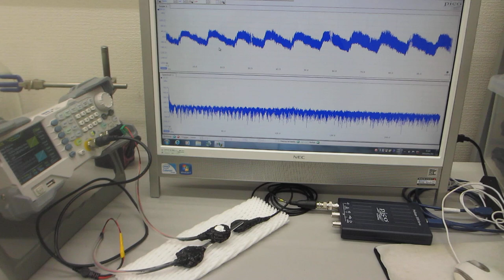超音波プローブによる、スイープ発振システムーー低周波の共振現象と、高周波の非線形現象を発振制御する実験ーー（超音波システム研究所）